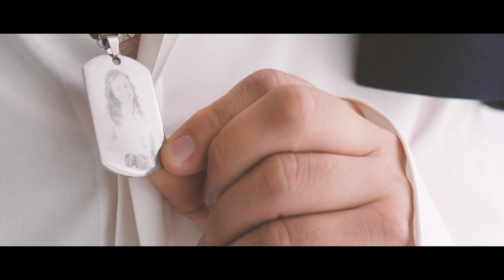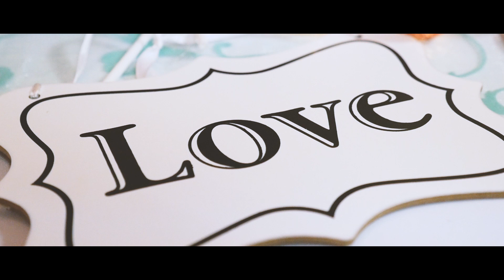Svadba Svadobný klip M&T kamera Ondrej Pitoňák 0905 263 637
kameraman Ondrej Pitoňák Videoprodukcia 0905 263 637